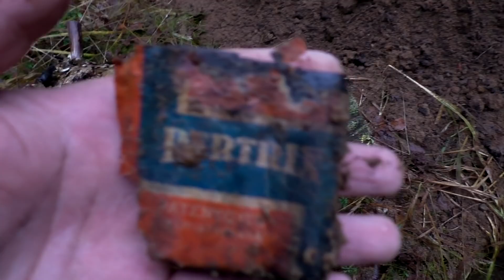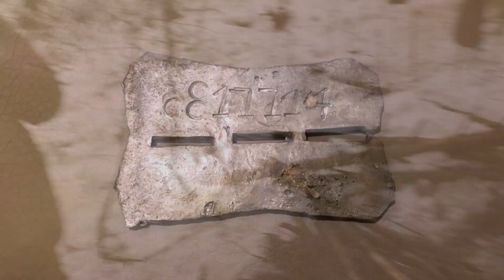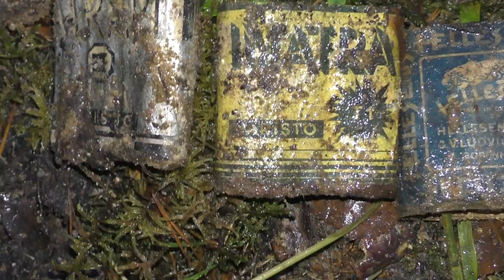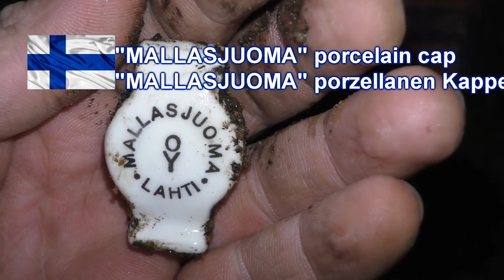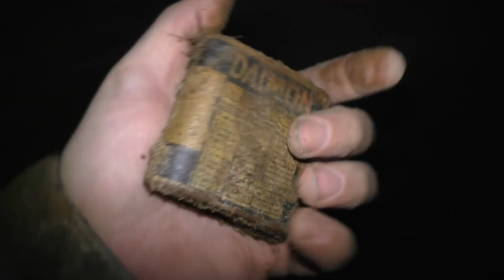ML81 Раскопки на Карельском перешейке WW2 Karelian Isthmus excavations HD SUB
Раскопки финских позиций.

HD-качество,  субтитры.

Excavations in Finnish sector.